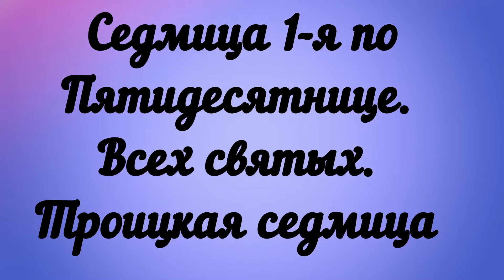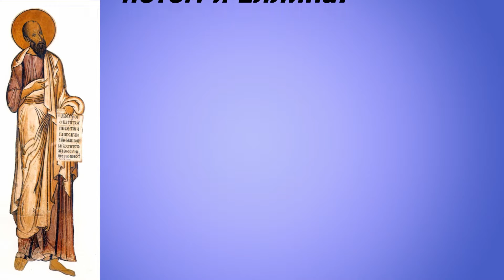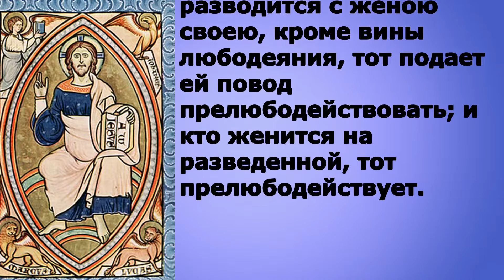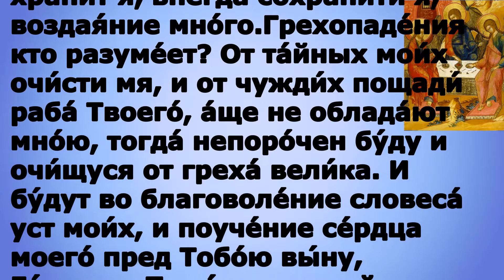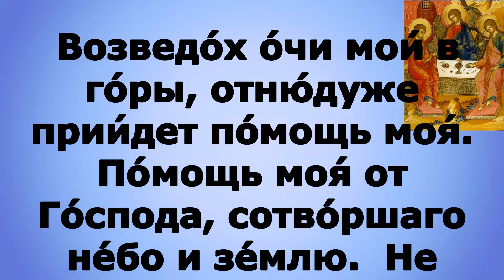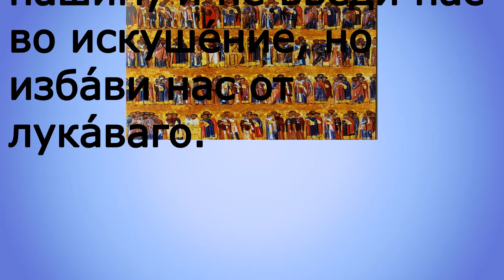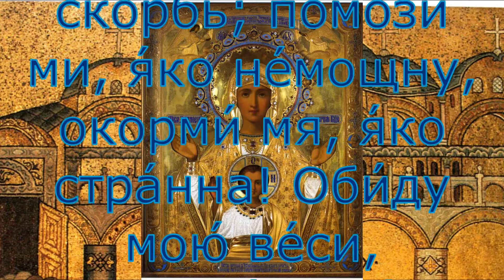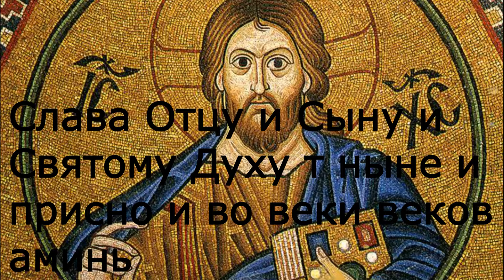Евангелие дня 24 июня 2021 года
Мир вам

Рим. 1:28 – 2:9 и Мф. 5:27–32

300 слов мудрости священник Георгий Максимов смотреть весь плейлист

​​​​​​​​​Евангелие дня 24 июня 2021 года#Евангелие​​​​​​​​​​​​​​​​​​​​дня​​​​​​​​​​​​​​​​​​​​​​​​​​​​​​​​​​​​​​​​​​​​​Православныйпатерик​​​​​​​​​​МолитваОтчеНаш​​​​​​​​​​церковныйкалендарь​​​​​​​​​​